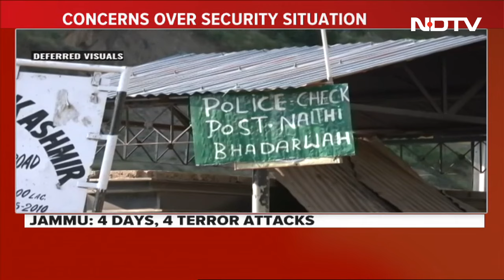Jammu Kashmir Terror News | 2nd Encounter In 24 Hours In Jammu And Kashmir's Doda, Soldier Injured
A fresh encounter broke out in Jammu and Kashmir's Doda district today, leaving a soldier injured. This is the fourth encounter the Union Territory has seen in the last three days, and the second in Doda region of Jammu division since yesterday.